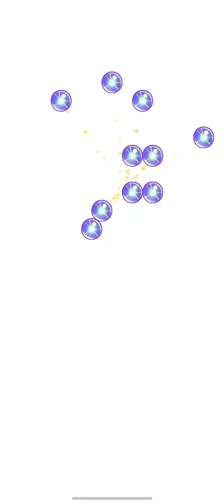Bubble Witch Saga 3 🧙‍♀️ 🧙 Level 2921 - 2922 - 2923 - 2924- 2925